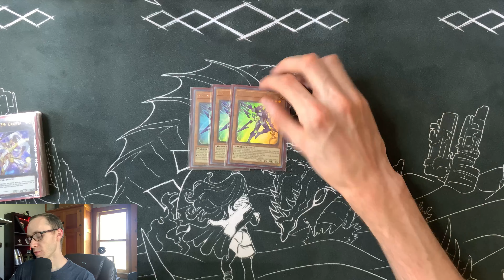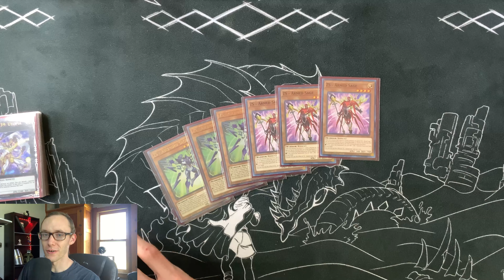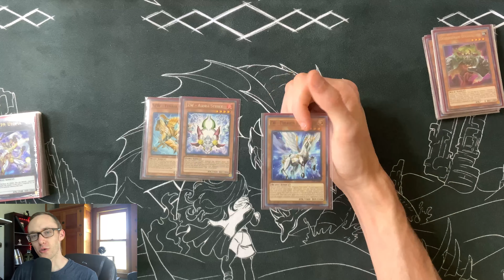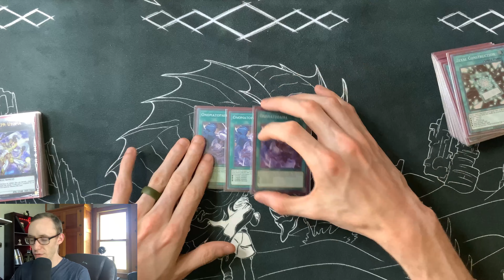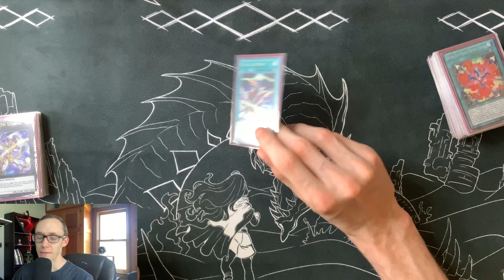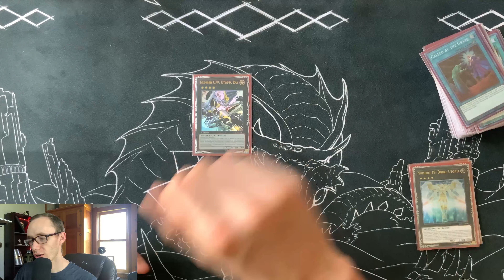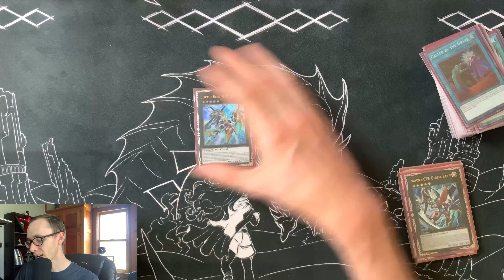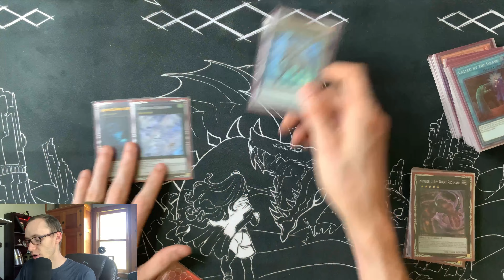*YuGiOh* Post LIOV Utopia Deck Profile June 2021 Format!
What is good ladies and gentlemen welcome to the Team COG, Here we play a Variety of rogue decks, from Infernoble to Crusadia! This entire channel is dedicated to you with the viewers in the subscribers, team COG is not a place but it is a people! *SUPPORT THE CHANNEL* TeamCOG Store Channel Membership TCGPlayer **LOVE THE ARTWORK OF MY MATS?** **SOCIAL MEDIA** Discord Facebook Twitter **MUSIC** Please Check Out the Artist ASO Productions Please Check Out The Artist Otaku Weird